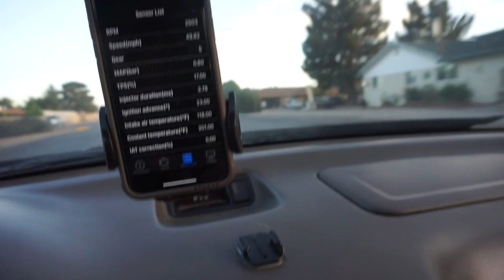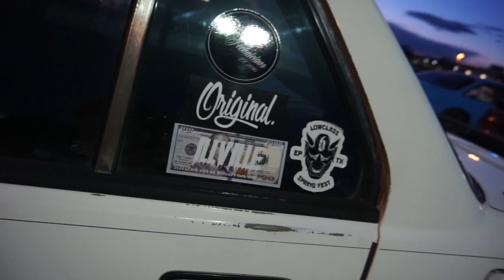Speedtech attended PODIUMS POP-UP meet and integra got a new look !!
Thanks to everybody who showed up

And check their events 🙏🏼

Long time we haven’t attend a meet and it was alright .